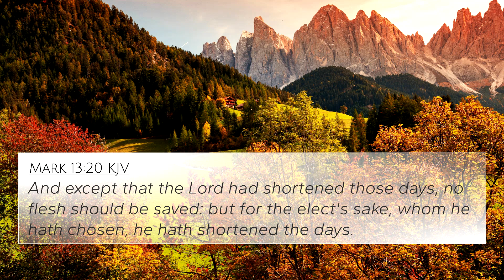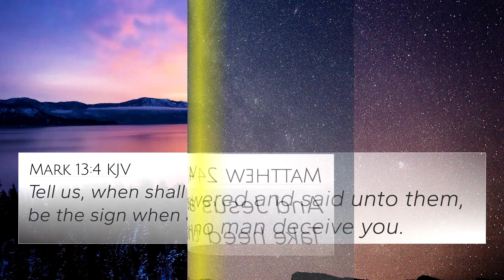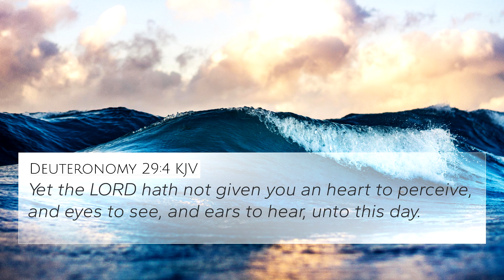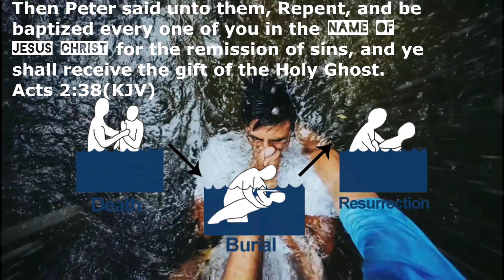The Sign.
Can you hear god now ? Watch & pray for the U.S.A

YouTube Music: Intro & Outro: Silent Partner Riding 5/4/24.
Meteor comes to earth 5/4/24.
Meteorite falls into ocean 5/4/24.
Meteor shower design sound 2/14/23.
Riot sound, angry crowd SFX 12/31/21.
Burning Fire with sound 1/9/22.
Kneeling at the cross 3/31/24.
Lion roaring GS SFX 4/27/22.